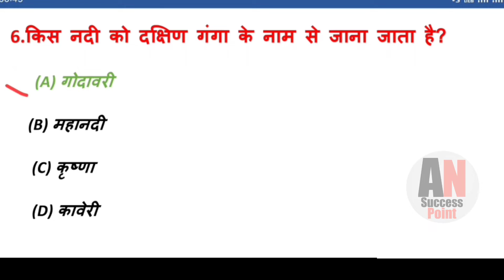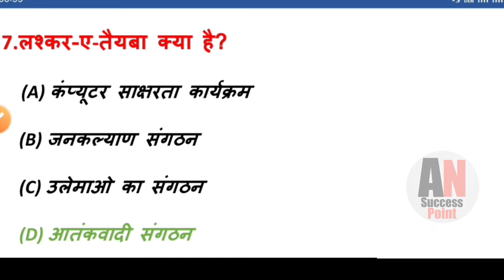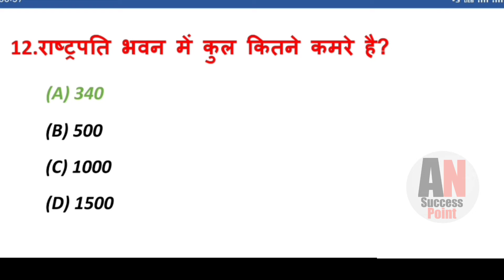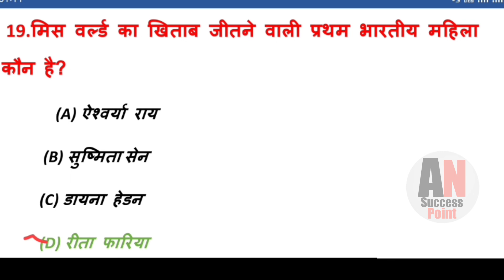Gk In Hindi 20 Most Important Questions Answer.Part-4 Gk In Hindi.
Gk In Hindi 20 Most Important Questions Answer.Part-4 Gk In Hindi.For-Railway,Ntpc,Bihar Police,Up Police,Ssc,Mts & All Exam

dosto agar aap Ssc, Ntpc, Railway,Mts, Bihar Police,Up Police,Navy & All Exams. ki tayri karte hai to aap yah video pura dekhiyega,kyuki is video me diye gye most important 20 questions and answer jo vvi hain.

Other queries solved in this video👇

1. general knowledge
2. General knowledge in Hindi
3. Gk question answer
4. Gk question in Hindi
5. Gk questions Hindi mein
6. Gk questions
7. Gk questions and answer
8. Gk
9. Important gk
10. Most important gk questions
11. Most important gk questions in Hindi
12. Most important general knowledge
13. Most important general knowledge in Hindi
14. General knowledge
15. General knowledge questions with answer
16. Samanya gyan
17. Samanya gyan in hindi
18. Hindi gk
19. General knowledge questions answer
20. YouTube gk video
21. Intresting gk questions
22. Intresting gk video
23. Intresting gk questions and answer
24. Intresting gk questions
25. Gk GS questions
26. Gk GS video
27. Gk GS questions and answer
28. General awareness
29. Current gk in hindi
30. India gk
31. World gk
32. Army gk
33. Army gk questions answer
34. Army gk questions and answer
35. Polity gk hindi
36. India gk in hindi
37. India gk questions and answer
38. World gk in hindi
39. World gk questions and answer
40. History gk
41. History gk in hindi
42. History gk questions and answer
43. Hindi general knowledge
44. Gk general knowledge
45. General knowledge video
46. YouTube general knowledge video
47. YouTube general knowledge questions
48. YouTube general knowledge questions in hindi
49. YouTube general knowledge questions and answer
50. General knowledge ki video
51. General knowledge India
52. General knowledge world
53. Gk ke question
54. Gk history
55. Gk history in hindi
56. Gk history question
57. Gk history questions and answer
58. Gk hindi general knowledge
59. Gk hindi questions
60. Samanya gyan video
61. Samanya gyan questions
62. Samanya gyan questions in Hindi
63. Samanya gyan question and answer
64. AN success point
65. Kumar Avnikesh